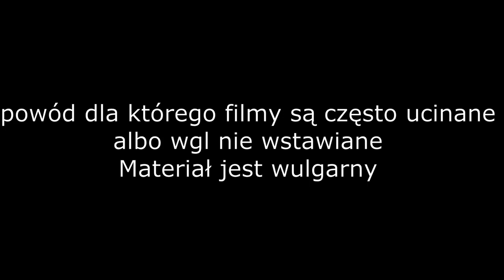Składanie zaworu wydechowego - tłoka - ktm sx 125 2008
oraz instagram'a na_lajcieyt

Masz motocykl typu enduro/cross ? potrzebujesz części ? a może chcesz zakupić sobie olej ? Całym sercem mogę ci polecić firmę speedfactorymx
piszesz w wiadomości prywatnej odbierasz paczkę i cieszysz się firmowymi częściami w atrakcyjnych cenach

Pamiętaj że jestem tylko człowiekiem mam też swoje życie więc nie oczekuj że odpiszę w ułamku sekundy tym bardziej że pytań jest dzień z dniem coraz więcej
Postaram się pomóc :D

Chciałbyś z nami pojeździć ? skontaktuj się jeżeli mamy sprawne motory możemy się jakoś dogadać najlepiej u nas albo na terenie świętokrzyskiego :D